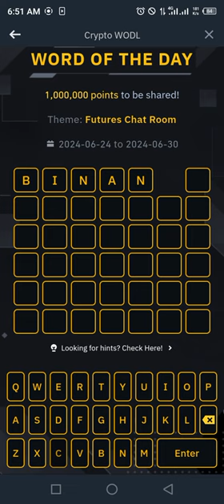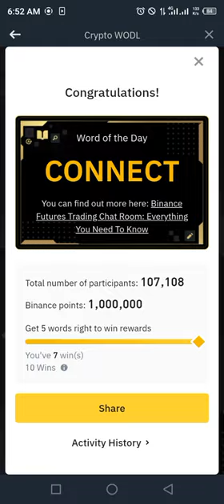Binance Word of the day today Crypto theme Futures Chat Room wotd answer WODL 29 June 2024